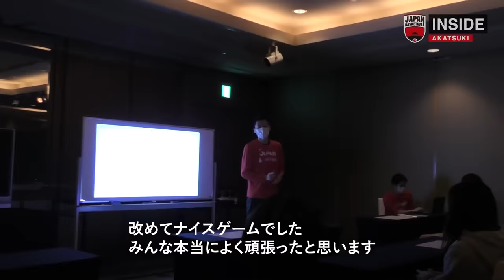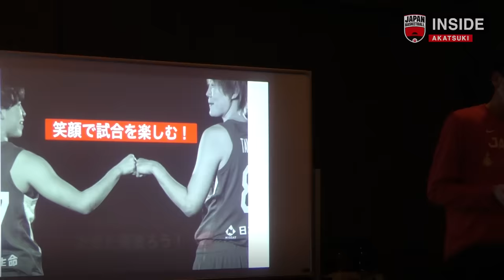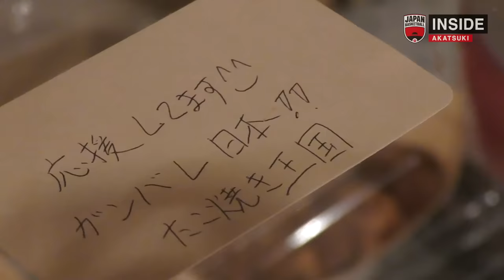【INSIDE AKATSUKI】2022.2.11 ムードメーカー宮崎早織の知られざる人間力に迫る！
2月11日(金)、 AkatsukiFive 女子日本代表「FIBA女子バスケットボールワールドカップ2022 予選」劇的な逆転勝利をおさめたカナダ代表戦の翌日。密着26日目は試合会場で個人練習やミーティングなどが行われました。各自がカナダ戦の反省点をふまえた練習を行うなか、コーチ陣と試合映像を確認しながら練習に取り組む#32 宮崎早織の姿が目立ちました。練習後には、宮崎の隠れた人間性に迫る貴重なインタビュー場面も！カメラの前ではいつも賑やかなチームのムードメーカー・ユラの普段は見ることのできない“真面目”な一面が垣間見れました。

▼「FIBA女子バスケットボールワールドカップ2022 予選」
2月13日（日）18:00 vs ボスニア・ヘルツェゴビナ代表
※CSフジテレビNEXTとDAZNとバスケットLIVEにて生放送・生配信予定

【チケット好評発売中！】チケット一般販売中！

■日本バスケットボール協会(JBA)公式TikTok